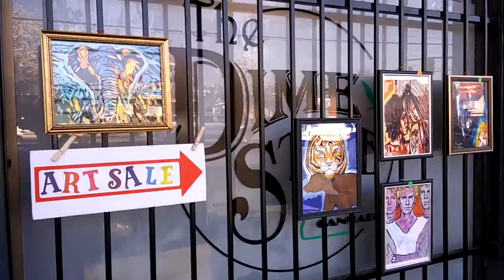ImaBossTv's Creator of Bum Rush Productions in Los Angeles California at The Age of 14 years old, X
Creator of Bum Rush Productions in Los Angeles California at The Age of 14 years old.